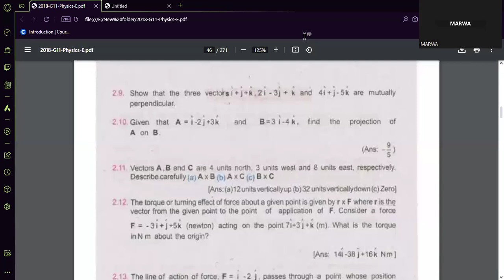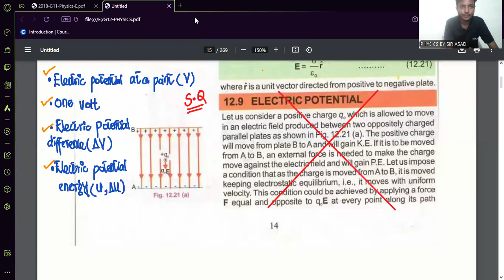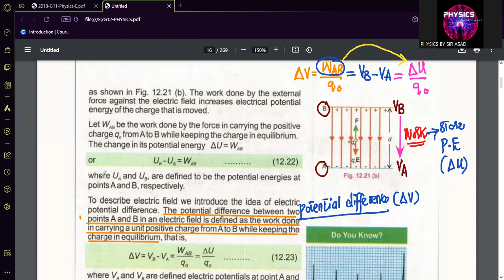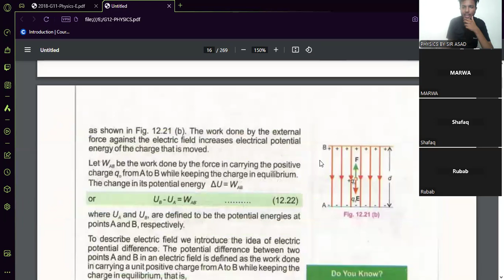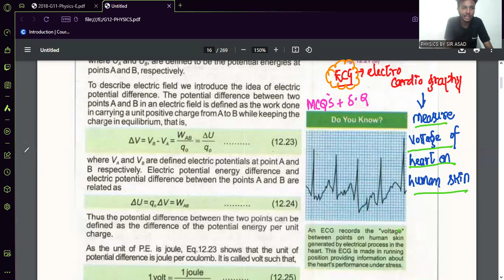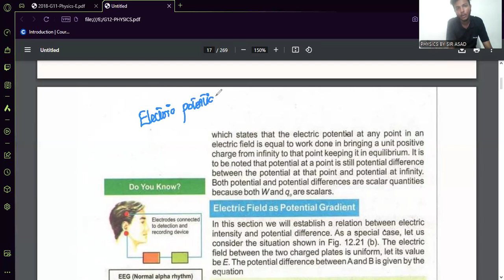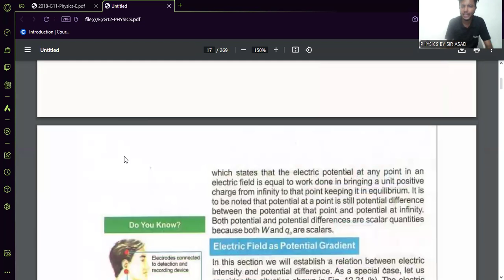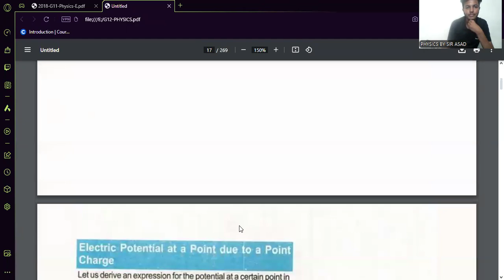ELECTRIC POTENTIAL BOOK READING / 2ND YEAR PHYSICS / ELECTROSTATICS